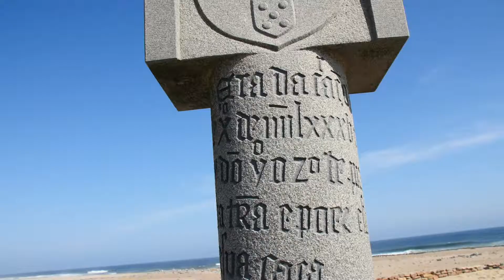Namibia-Experience: authentic Safaris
Namibia - a land far away from everything you've ever known. See it - feel it - do it with Namibia-Experience!